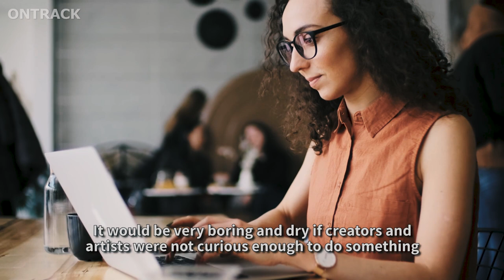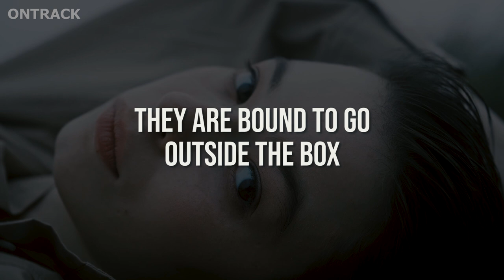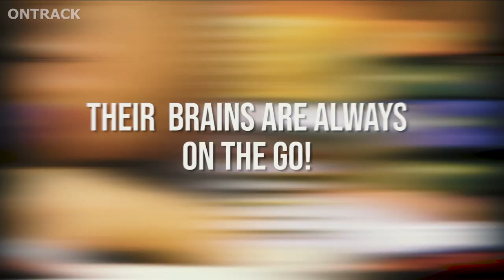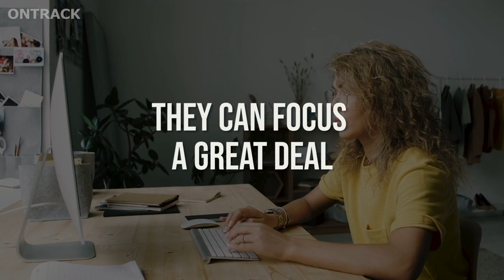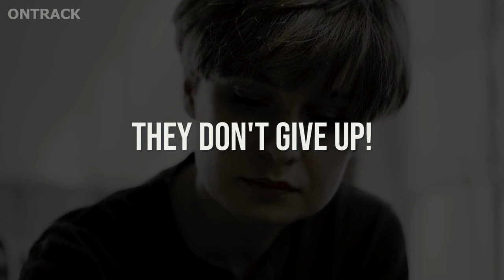10 Reasons Why The INFJ Has Superior Creativity And Artistry | The Rarest Personality Type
10 Reasons Why The INFJ Has Superior Creativity And Artistry | The Rarest Personality Type. INFJ types rule –well, at least most times and in certain cases. When it comes to creating and being an artist, INFJ types rarely lack these facets. In fact, one might say that they are brimming with creativity and artistry and have their own way of expressing or showing it. In this video, we’re going to delve into the reasons why when it comes to creativity and being artistic, INFJ types can be referred to as “great”.

Being “on the top” when it comes to creativity and artistry definitely needs more than just inspiration and passion. INFJ types know that it’s probably from their experience and it’s not just when it comes to creating or being good at something. Great results don’t appear out of thin air; and so, the person also needs to give their all in order to achieve it. You may have reasons which we didn’t include.

What more can you add?

What other personality types do you think are also capable of becoming superior when it comes to being creators and artists?

Audio Tracks Used:

Turned to Dust by The Whole Other